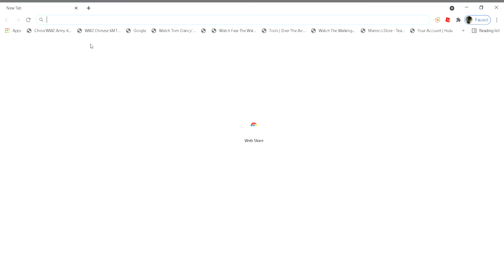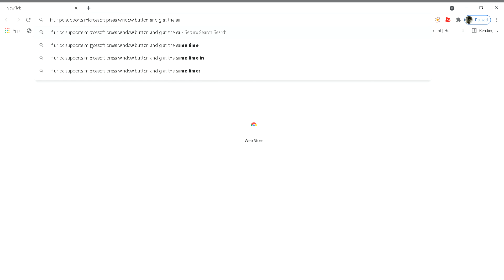How to record for pc easily!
This video will help u record for ur gaming channel and start it